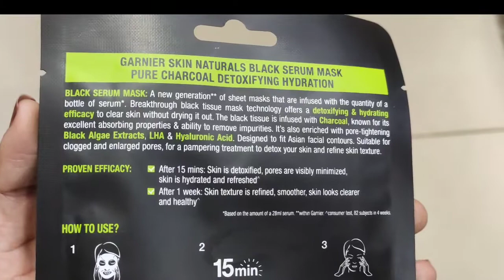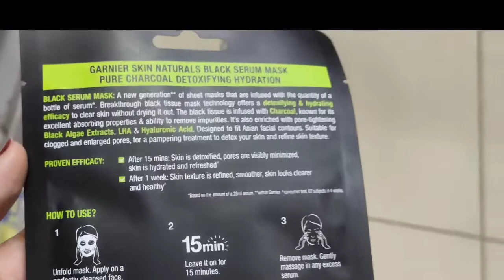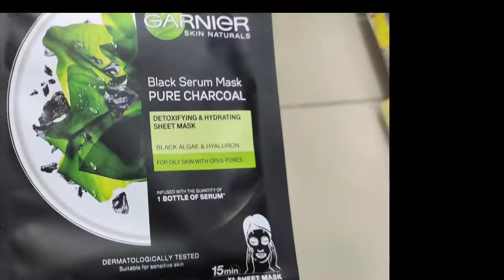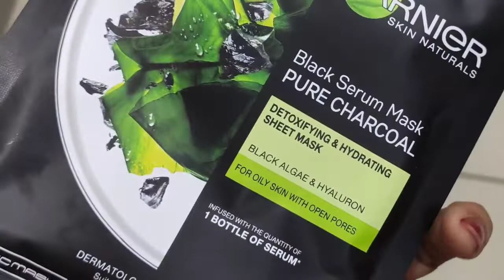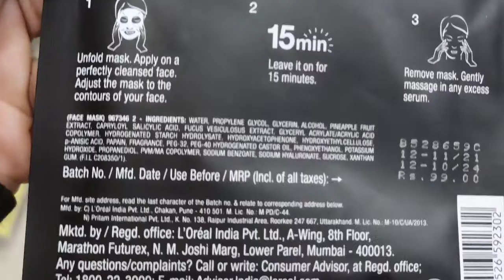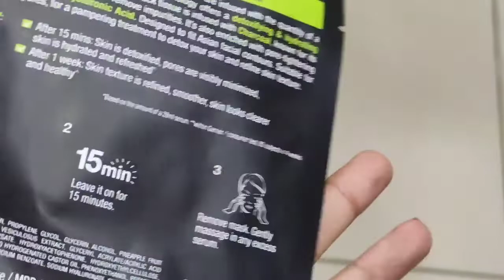Garnier skin naturals black serum Mask pure charcoal review & Demo |Garnier sheet mask reviews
Garnier skin naturals black serum Mask pure charcoal review & Demo |Garnier sheet mask reviews pnmbeautyvlogs garnier #vitamincshot

related
garnier face mask

garnier black serum mask pure charcoal

garnier charcoal mask

garnier vitamin c serum review
ا

garnier face wash

garnier hair color
ا

garnier cream

garnier serum

garnier black naturals

garnier charcoal mask
garnier charcoal face wash
garnier charcoal face mask
garnier charcoal peel off mask
garnier charcoal mask malayalam
garnier charcoal mask 3 in 1
garnier charcoal mask tamil
garnier charcoal face mask benefits
garnier charcoal sheet mask review
india
garnier charcoal mask price
best sheet mask for glowing skin
best sheet mask
best sheet mask for dry skin
best sheet mask for oily skin
best sheet mask for acne prone skin
best sheet mask review
best sheet masks in india
best sheet mask for combination skin
best sheet mask for teenager
garnier face mask
garnier face mask how to use
garnier face mask for men
garnier face mask charcoal
garnier face mask ad
garnier face mask price
garnier charcoal face mask benefits picture

garnier charcoal face mask review

garnier charcoal mask

garnier charcoal face mask price

garnier charcoal

garnier charcoal sheet mask